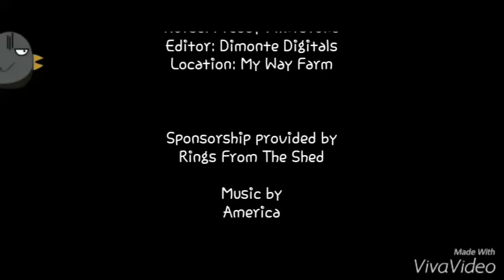A GIRL AND HER HORSE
A girl receives a horse for Christmas in 2014.   One year later, they are inseparable